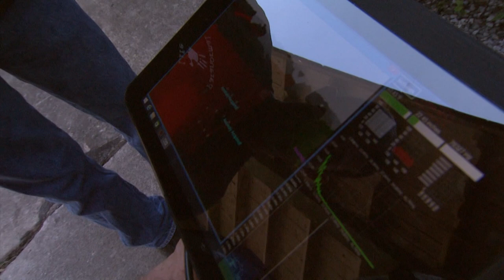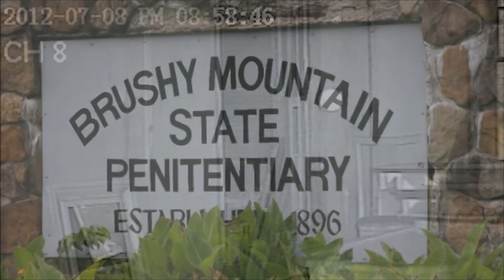Haunted Tennessee | Tennessee Life | Season 5 Episode 6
PARANORMAL INVESTIGATIONS
Thanks for joining us for this spooky edition of Tennessee Life, I’m Vickie Lawson. On this episode we’re talking about Tennessee’s haunted legends. Some of those tales come from our state’s oldest town of Jonesborough. Robb Phillips lives there and runs “Paranormal Technology Investigations.” He tells us about some of Jonesborough’s most famous haunts.

EAST TENNESSEE GHOST SEEKERS
Sometimes unexplained events are what lead people to search out ghosts.  The group called East Tennessee Ghost Seekers says while they believe in paranormal events, even they go in as skeptics looking for what can be explained when they get a call for help.  As you’ll see, sometimes they can’t. They show us what they’ve discovered on some of their investigations.